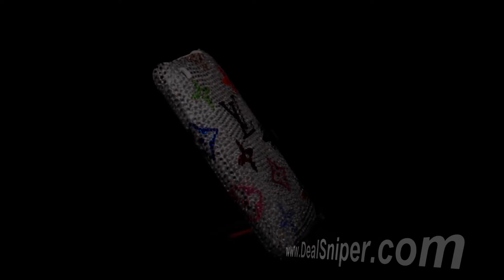The iPhone 3G Case - Swarovski Crystals Custom Made LV Case 2